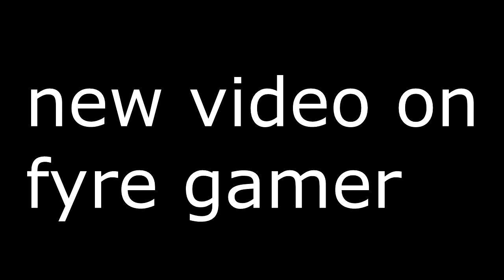EXPOSING FIREGAMER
i got a whole new problem now